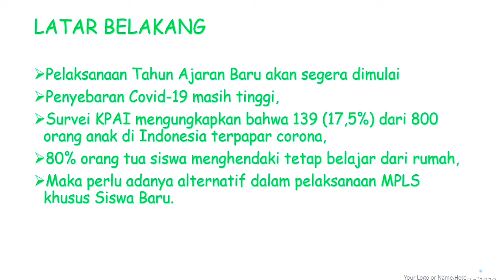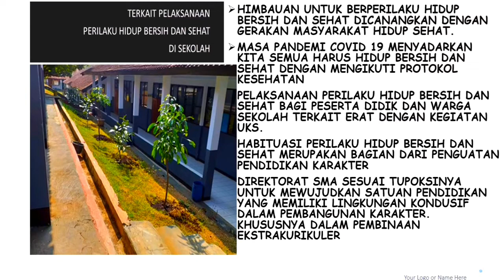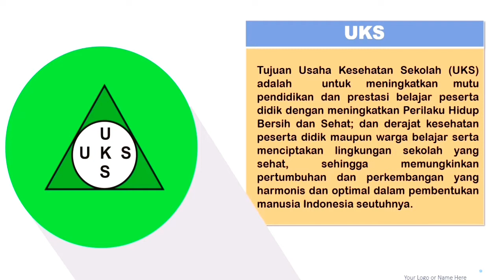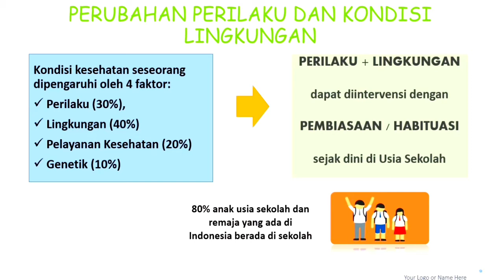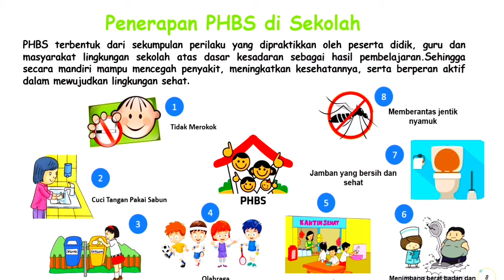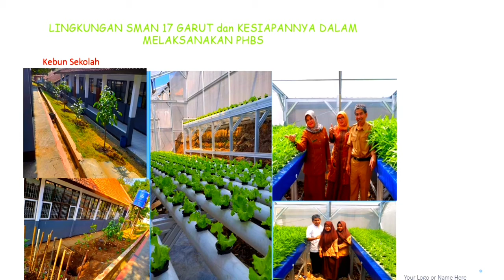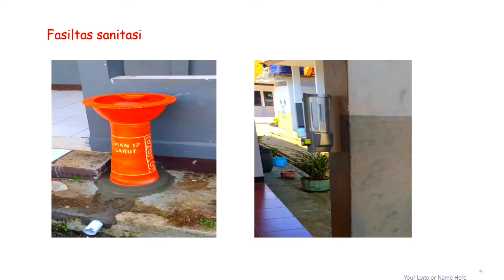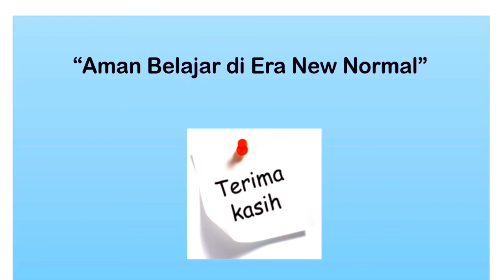Materi MPLS 2020. Perilaku Hidup Bersih dan Sehat di Sekolah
Sederhana, semoga bermanfaat